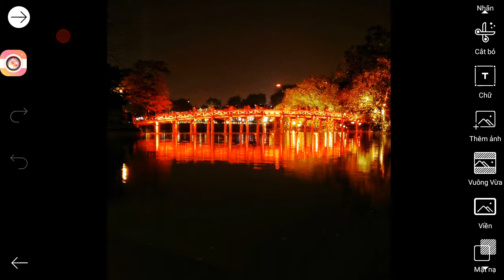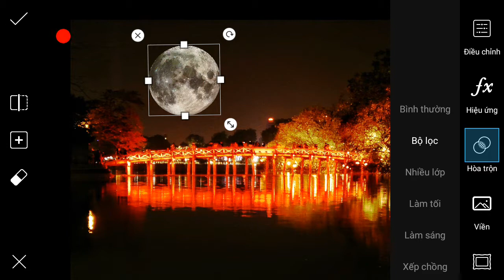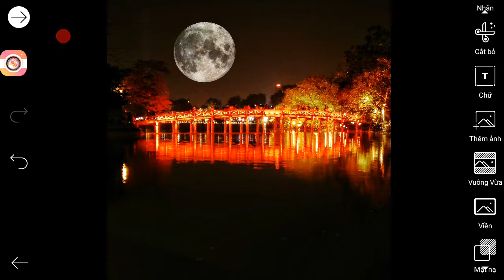Hướng dẫn ghép ảnh chị hằng ( trăng) đên rằm